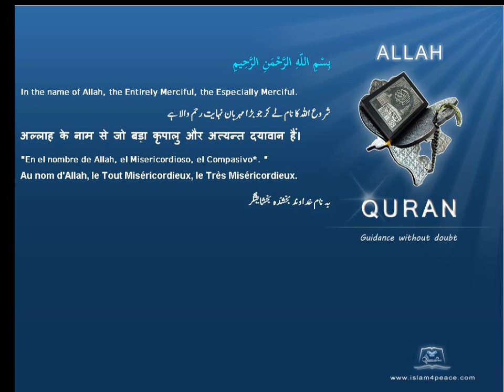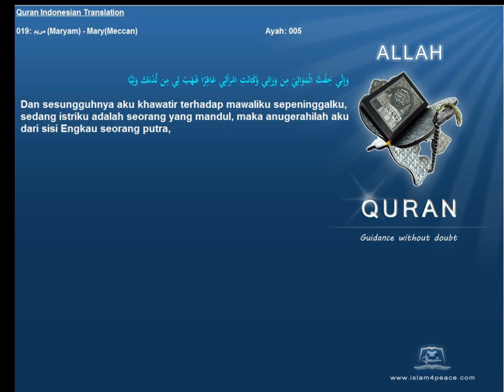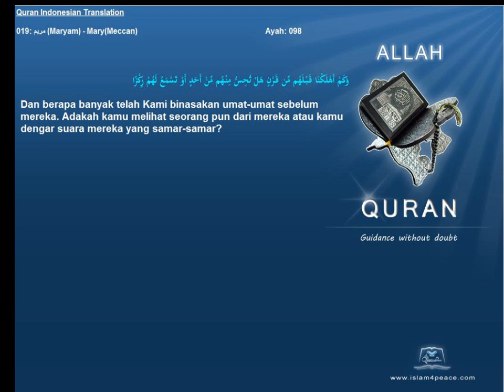Quran Indonesian Only 019 مريم Maryam MaryMeccan Islam4Peace com